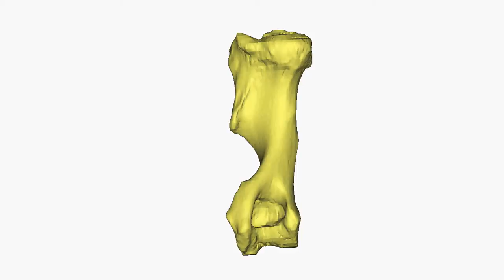Humerus (upper arm bone) of fossil rhinoceros Aphelops/Teleoceras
specimen from the UCMP at Berkeley; for a project I'm doing on rhinoceros evolution.